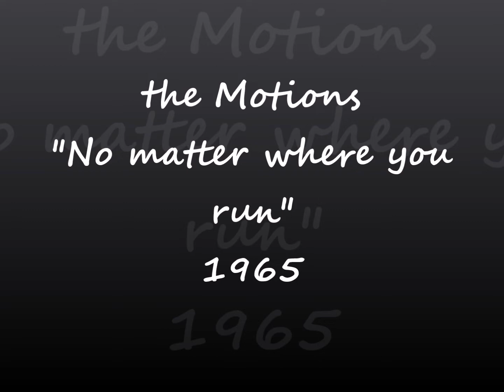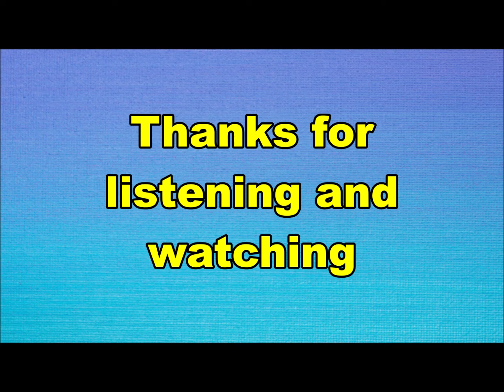the Motions - No matter where you run (Nederbeat) | (Den Haag) 1965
the Motions uit Den Haag met "No matter where you run" (Havoc SH 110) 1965

Bezetting:
Robbie van Leeuwen
Rudy vd Berg aka Rudy Bennett
Henk Smitskamp
Siebe Warntjes aka Sieb Warner